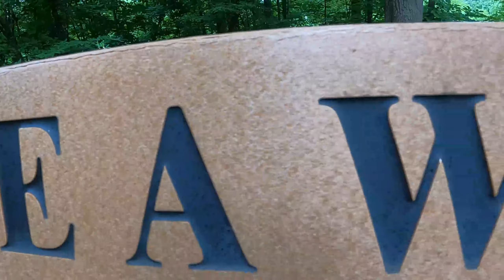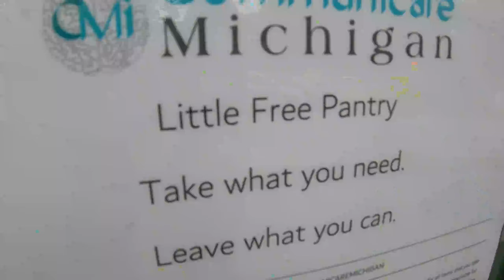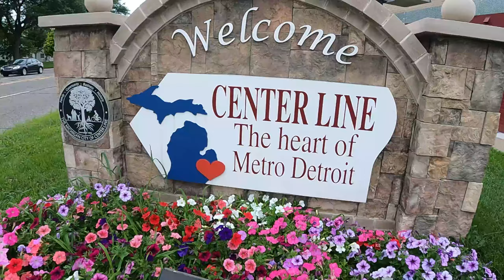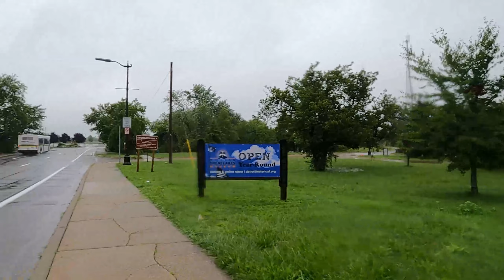Day Fifteen & Sixteen of TakeAHikeDiabetes Michigan - The Iron Belle Trail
We finish our trek across the entire State of Michigan in the Motor City for the takeahikediabetes campaign.

I think we should have packed a canoe for the last day.

We're hiking ONE MILLION MILES for diabetes awareness.